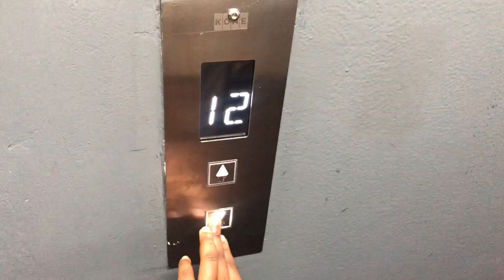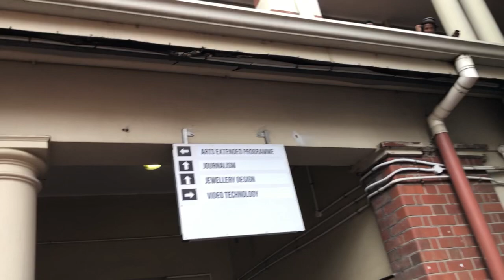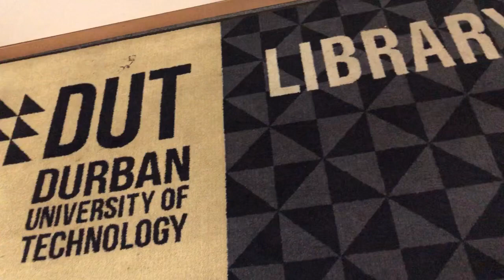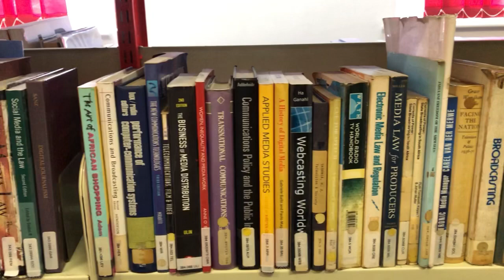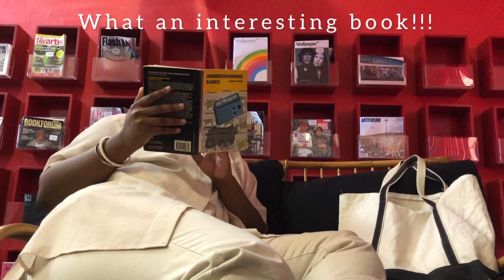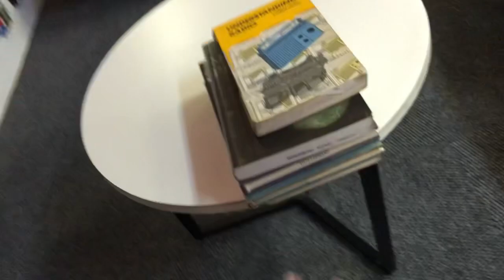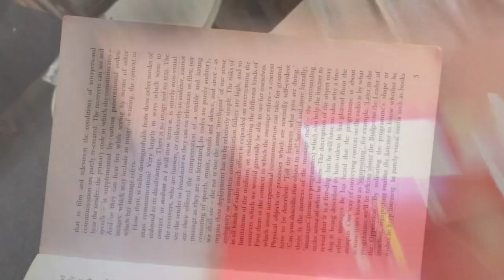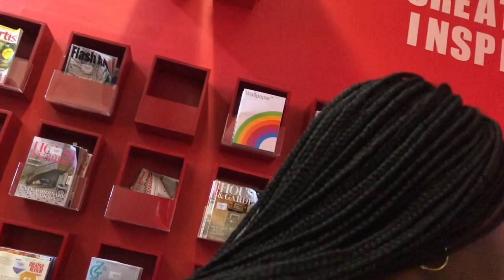unilifevlog:Spend a day on campus with Me!|I met a subscriber!?🤍|SA YouTuber